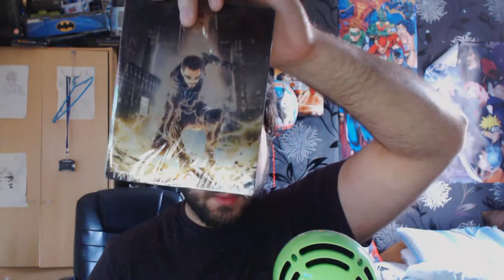Deus Ex Mankind Divided Steel Book Unboxing (XBOXONE)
Please Like, Subb and Comment It means The World to me Thanks :)